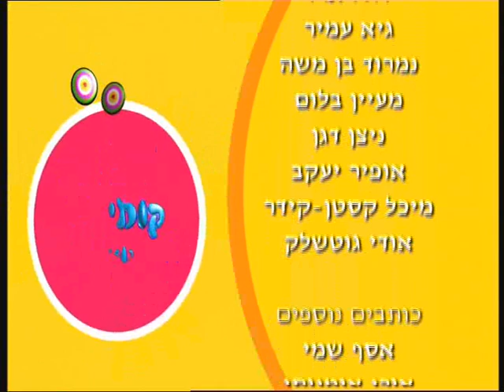קומי קומי - עונה 2, פרק 6 - הפרק המלא!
תוכנית מתיחות/מצלמה נסתרת ששודרה בערוץ פוקס קידס \ ג'טיקס, בבימויו של דודו ארז.

משתתפים:  לירית בלבן, גיא עמיר, נמרוד בן משה,  יובל כהן, דודו ארז
פיתוח: אסף שלמון, ירון ארזי, שרי גורביץ'
כותבים: אסף שלמון, דודו ארז, גיא עמיר, נמרוד בן משה, מעיין בלום, ניצן דגן, אופיר יעקב, מיכל קסטן-קידר, אודי גוטשלק, אסף שמי, אורי אומנותי, גיל צ'רנוביץ', ברק רוט, רודי סעדה
צילום: אלי (בוזה) צורן, רוני קלדרון
סאונד: חיים פירר, ניר צינמון, אשי מילוא, עמוס ציפורי
מפיק ראשי: דני חיימוביץ
עורכים ראשיים: ירון ארזי ושרי גורביץ
עורך וידאו: שי סייג
מיקס סאונד: שי פחימה הראל סכל - ג'אנגל
אריזה: לומה
עוזרות הפקה: סמדר זמיר, רוני פסח, מיכל בומפלד, שון שגי, ענבל ארליך, אלה קל, ים ברוסילובסקי, דפנה צ'רני
יעוץ משפטי: אילאיל לבנת קומר
אביזרים: דלית אבידן
הלבשה: מיכל וינקלר
עוזרת הלבשה: עינת קליפר
עורכים: אסף שלמון, דודו ארז
מפיקים: גל להב, שלי שילוני, גלית דגני סמילנסקי
עוזרת במאי: מיכל קסטן-קידר
במאי: דודו ארז
הופק על ידי פוקס קידס\ג'טיקס